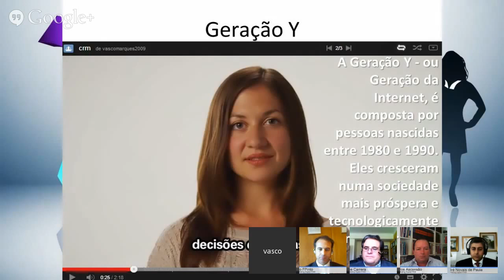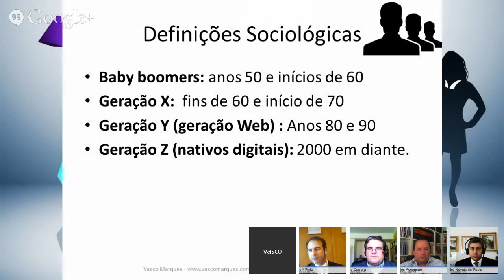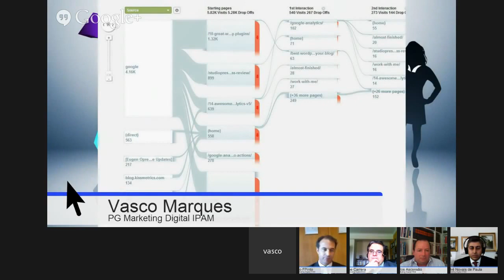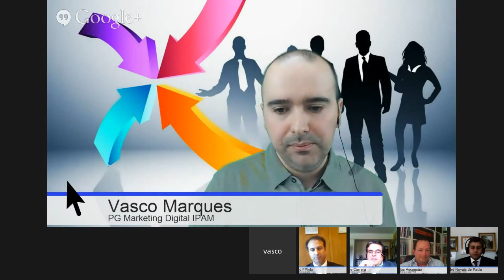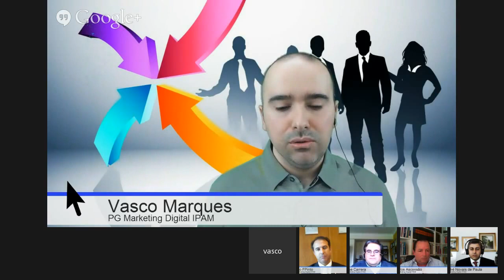CRM na Era Digital